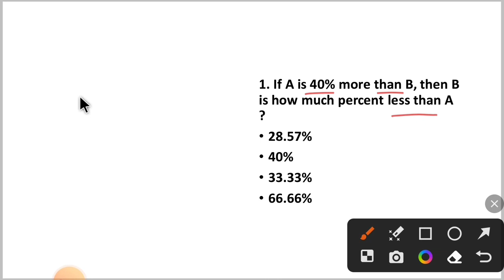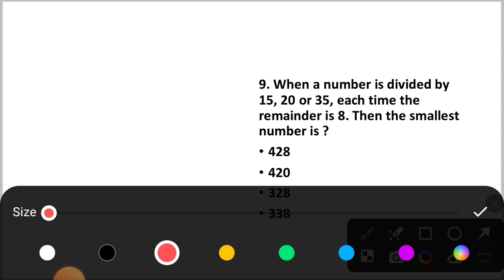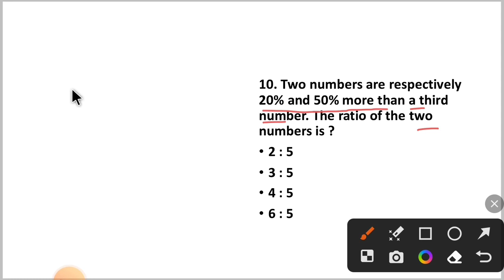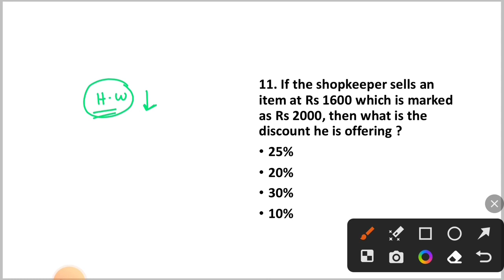ଏମିତି ପଢ଼ିଲେ ଗଧ ଛୁଆବି ସିଂହ ଛୁଆ ବନିଯିବ | Math For Fireman | Part - 1 | By Tapan Sir